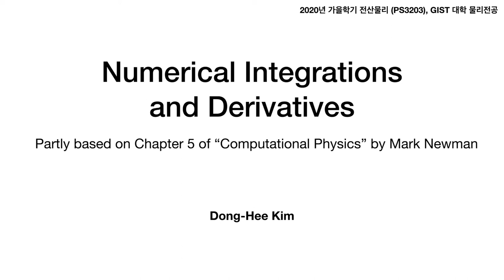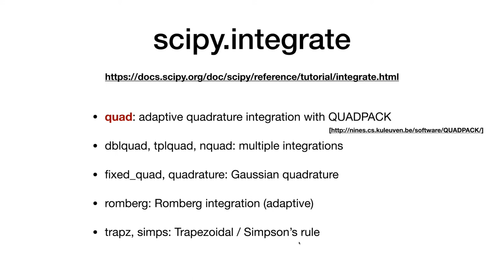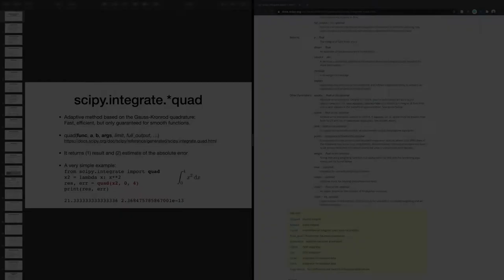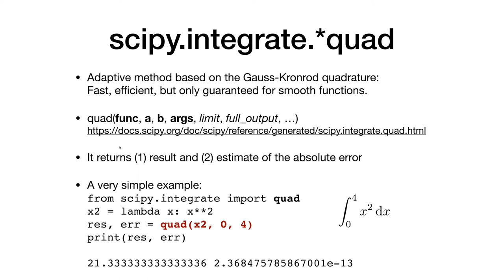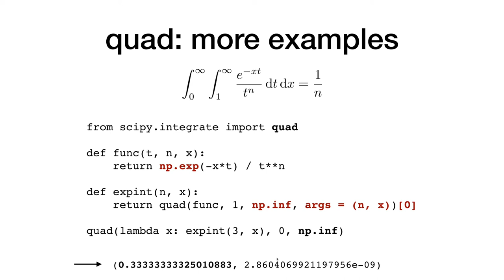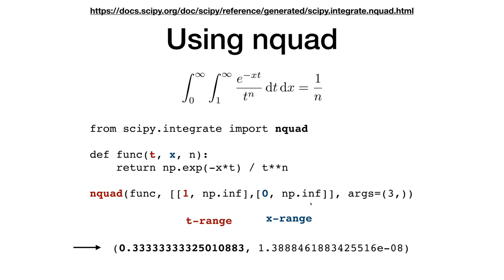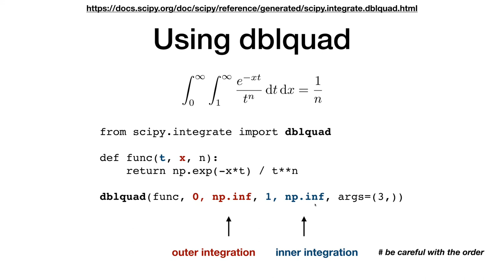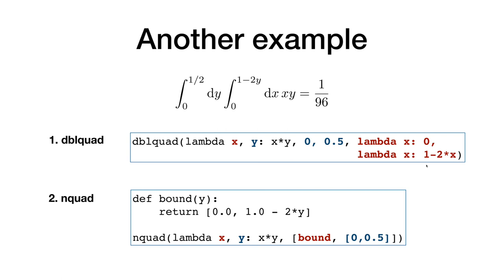전산물리 2: Numerical Integration (I) - scipy.integrate